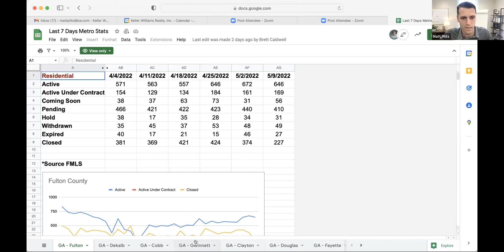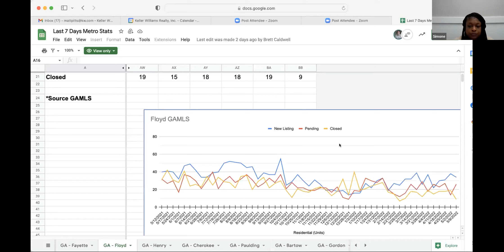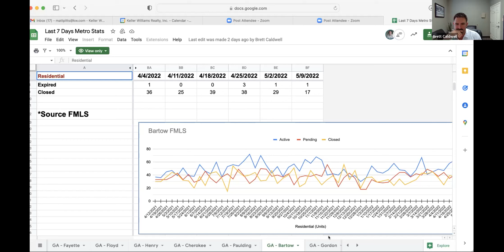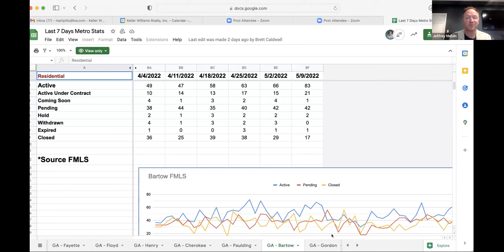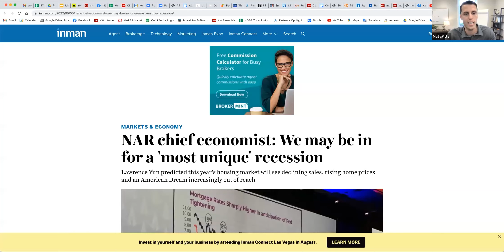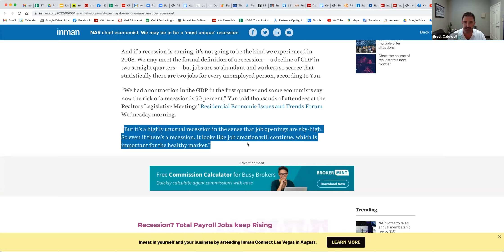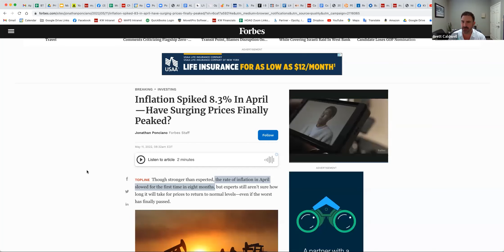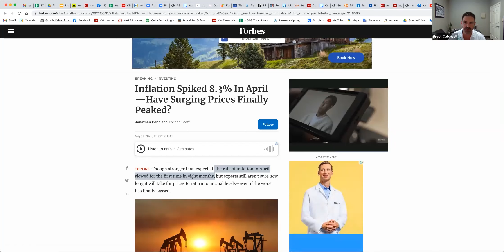May 11, 2022 - Industry Update for Northwest Georgia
Industry Update for Northwest Georgia is perfect for agents who have clients looking to purchase or planning to list homes in the West Cobb market area. Matt Pitts and Jeffrey Melvin will join Brett Caldwell to discuss real estate and factors affecting the industry in Floyd, Gordon, and Bartow counties.